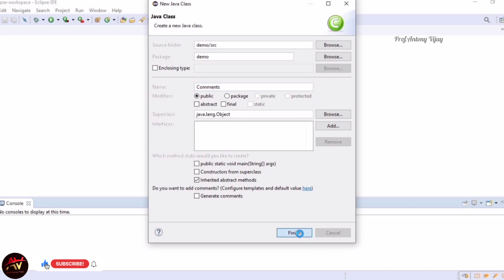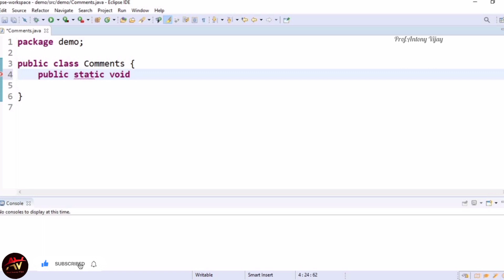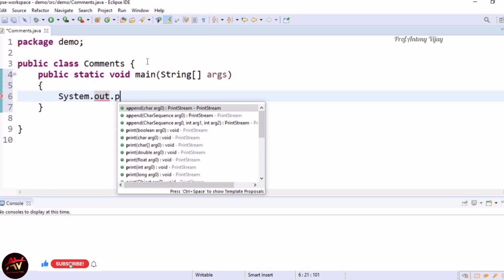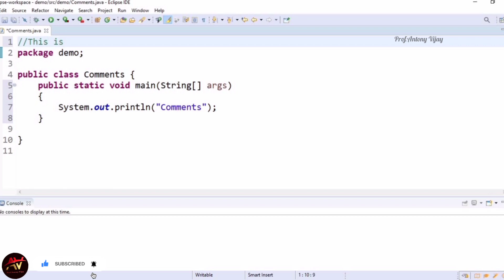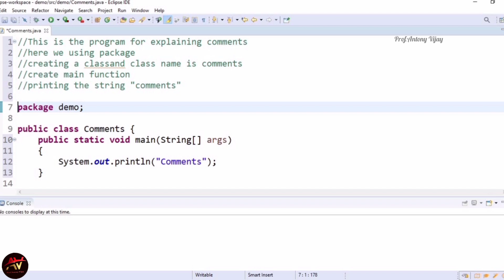Comments in Java Programming(ENG) | Prof.Antony Vijay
Hi Viewers, In this video I have explained about Comments in Java Programming in an easiest Manner. In this channel I am going to upload lot of Java programming videos in future.Here I have mentioned some of the playlist links for your Learning Purpose.

Play Lists:
C Programming Tutorial in Tamil

C Programming Tutorial in English

JAVA Programming Tutorial in Tamil

JAVA Programming Tutorial in English

Python Programming Tutorial in Tamil

Python Programming Tutorial in English

Python Turtle Tutorial in English

Python Turtle Tutorial in Tamil